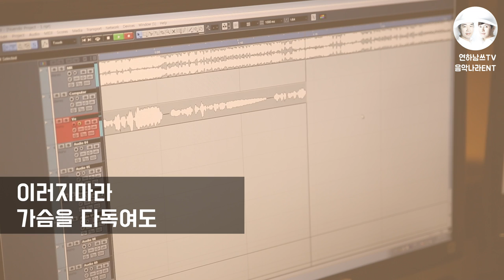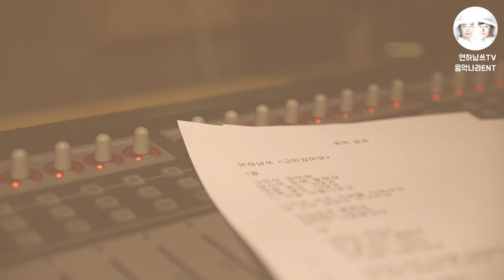가수 연하남쓰 고민있어요 MV 녹음실 메이킹 필름 RECORDING MAKING FILM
Title : 고민있어요 (I Have a Problem) (苦闷 kǔnǎo) (悩みあります)

1절

고민이 있어요
당신이 눈에 밟혀요
여길 봐도 그대가
저길 봐도 그대가
나 오늘 미쳤나보오

이러지마라 가슴을 다독여도
널 보면 심장이 두근두근

남자답게 말해요
사랑해도 되나요
당신만 사랑할게요

2절

고민이 있어요
온종일 한숨만 나와
눈감아도 그대가
눈을 떠도 그대가
나 요즘 미쳤나보오

남자답게 말해요
사랑해도 되나요